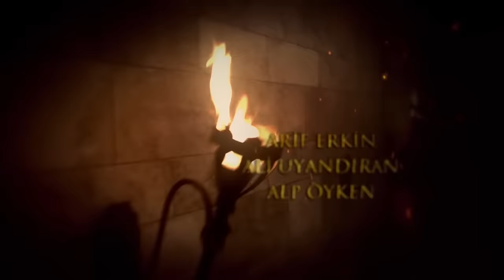El Sultán | Capitulo 55 Completo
El sultán Suleiman tiene una grave crisis. Los médicos no dan esperanzas sobre su salud. La enfermedad de Salomón asusta a todos. Hürrem, en particular, tiene dificultades para aceptar este hecho. Hürrem decide que no tiene sentido vivir una vida sin Sultan Süleyman. Todas las relaciones en el harén pasan una dura prueba.
Ibrahim y Hatice son emboscados por los hombres del tekke. İbrahim se embarca en una dura batalla para salvar a su familia. Hatice cae en manos de los hombres. İbrahim está al borde de una difícil decisión para salvar a Hatice.
Bali Bey y Ay Bige son interceptados por barcos otomanos. Los dos se encuentran de repente en Topkapi de nuevo. Sin embargo, esta vez no resultará auspiciosa para ambos ...
Mahidevran comienza los preparativos sobre el progreso de la enfermedad del sultán Suleiman. Anima al príncipe Mustafa a comenzar los preparativos para el trono. Mahidevran quiere asegurar el puesto de su príncipe. El destino de los hijos de Hürrem pasa a primer plano. Valide Sultan, por otro lado, está inquieto por el curso de los acontecimientos. Toma medidas drásticas para evitar que las cosas empeoren. Los esfuerzos de Valide perturban más a Hürrem.